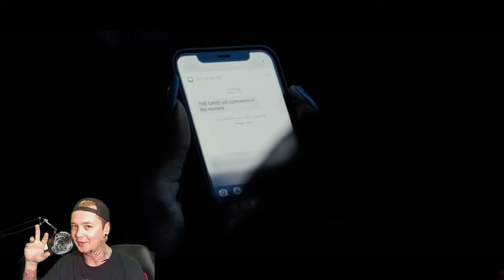Athe - I Hope You Die ft Ricky of Ice Nine Kills - Local Band Smokeout Reaction / Review